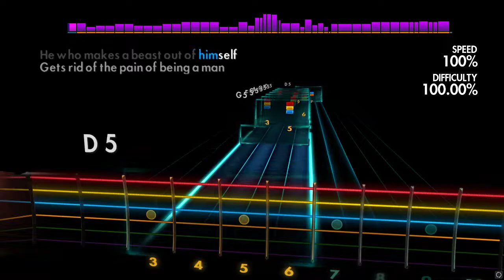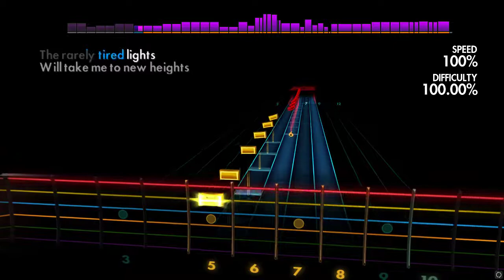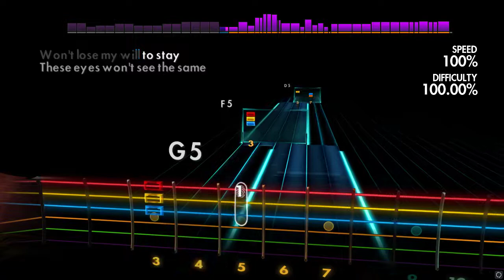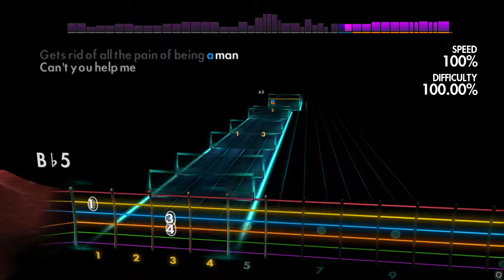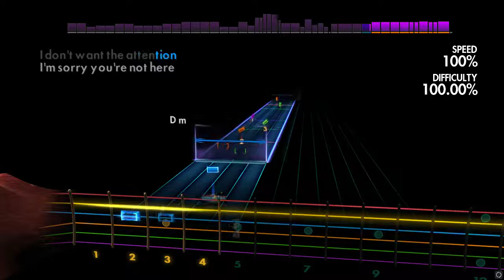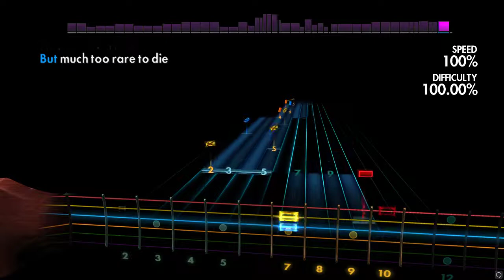Avenged Sevenfold - Bat Country (Lead) Rocksmith 2014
This channel is for people that would like to play the songs of Rocksmith with their own amplifier or without starting up the game.
Comment with a suggestion on what I should upload next!